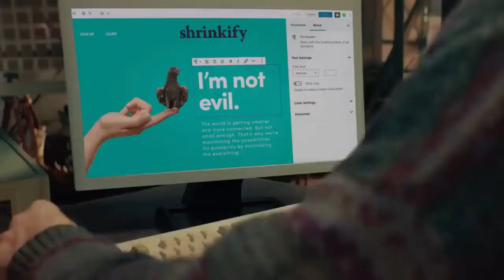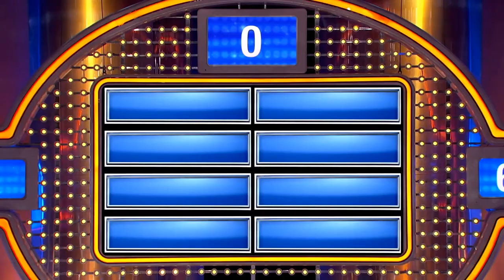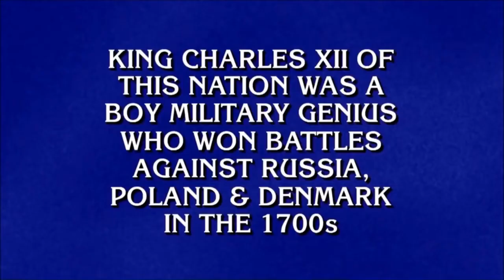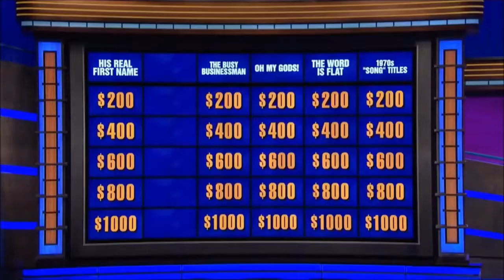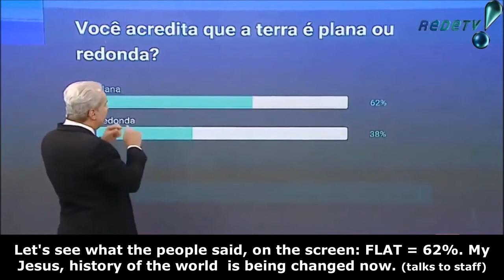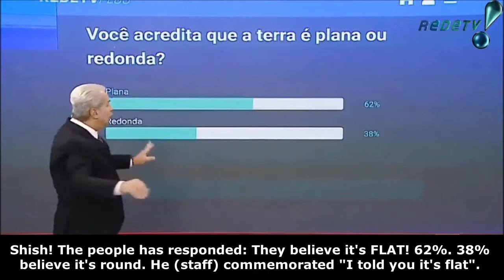Flat Earth On TV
A collection of Flat Earth references on various television shows...